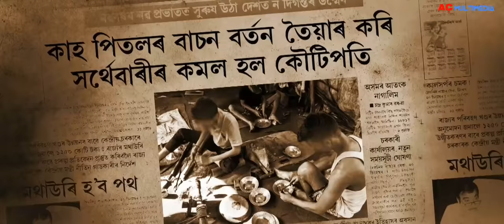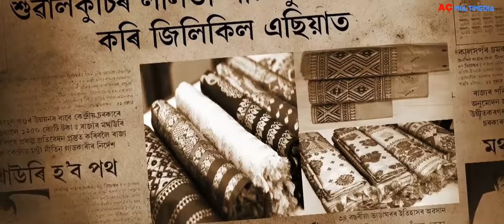Sakori Bisari | Babu Baruah | Hima Das | Mantu Ali | Video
AC MULTIMEDIA Label Released "Sakori"

🎵Audio Credits ::

◾Album
◾Singer - Babu Baruah, Mantu Ali
◾ Lyrics/Tune - Rekibul

🎥 Video Credits ::

◾ Choreographer - Bimal Bora
◾ Make-up - Dipshikha
◾ Special Thanks To Babli, Ripunjay, Diganta, Nibjyoti, Dhritiman, Balen, Hemanta, Nib

◾ACMultimedia
◾Saavn
◾JioMusic
◾Gaana
◾Hungama
◾Wynk
◾Google Play
◾YouTubeMusic
◾Amazon Music
◾Pandora
◾Spicytuneapp
◾Tidal
◾Napster(beta)
◾iHeartRadio(beta)
◾Anghami(beta)
◾KKBox(beta)
◾MediaNet

🔴◾◾◾ Thanks ◾◾◾🔴